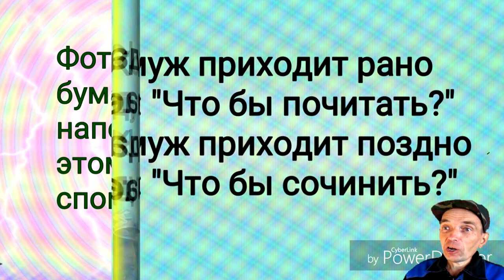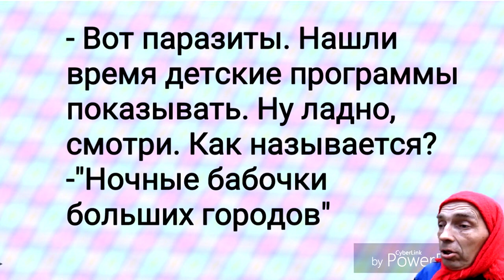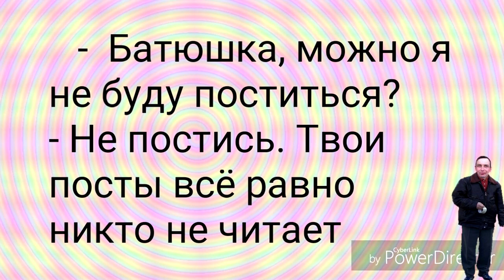Белоснежка с бодуна и ночные бабочки или анекдоты с DJ DED21 от 30 Ноября 2021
- Вовочка, Маша ходит к тебе в гости? - Да, конечно. - И что вы делаете? - Смотрим телевизор. - Но у тебя же нет телевизора? - Она этого пока не заметила

Встречаются две подруги. - Ой, Матрёна, у тебя такие круги под глазами! Матрёна с гордостью: - Это я циркулем, ровно получилось?

Российские "отечественные производители" мясопродуктов объявили, что в ознаменование Всемирного дня качества выпустят колбасу из особо тонко
измельчённого крахмала, пальмового масла первого холодного отжима и варёной шкуры свиней элитных пород.

Мама отчитывает своего семилетнего сына. Он молчит и внимательно на неё смотрит. Когда у мамы гнев заканчивается, сын говорит: - Знаешь, мам - у тебя нижняя
губа о верхнюю так интересно шлёпается. Как ты это делаешь? Поделай ещё!

- Почему грустишь? - А помнишь, как мы пьяные шатались по крышам, а потом голые всю ночь смотрели на звезды? - Нет, мы никогда не занимались подобными
глупостями. - Вот именно...

Мэр с женой за ужином.
- Пупсик, представляешь, решил эту проблему с расселением общаги аварийной!
Пять там этих жильцов, помнишь барагозили всё, требовали квартиры? Так я там одному подарил на день рождения 2 ящика водки, и сказал, что квартира только одна
будет. Они перепились, и он всех завалил.
- А он же остался?
- Дура что ли? Он сел на 15 лет

В детстве родители берегли меня от жестокой правды жизни и как могли, скрывали, что детский труд запрещён законом

— Хочу работать у тебя бухгалтером, каков график работы? — Год усердно работаешь, делаешь все, что мы скажем, а три сидишь, отдыхаешь

Одесса, ателье: - Здравствуйте, я хотел бы пошить у вас брюки... - Так и какая проблема? Садитесь и шейте!

Отдых в Крыму. Вы получите: море, солнце, воздух, горы, водопады, старинные крепости, дворцы, виды на виноградники, шикарные рассветы и закаты!
- А можно душ перед сном?
- Ну вы вообще охренели с вашими запросами!

- Да, в молодости у меня было много женщин.. я менял их как перчатки, пока не встретил свою жену!
- Неужели ты так сильно влюбился?
- Да нет, просто жена не вовремя вернулась с работы

- Дорогая, почему ты считаешь, что выглядишь старше меня? Да у любого можно спросить, он тебе подтвердит, что мы выглядим ровесниками. Скажите, девушка,
моей Марине идёт это платье?
- Я могу сказать только одно: ваша бабушка очень модно одевается, хотя и не по возрасту

- Иногда приходится выбирать между плохим и очень плохим решением...
- Извините, а вы точно учитель математики?

- А почему женщинам нравится быть замужем? - Так потому что нет ничего приятнее, чем найти того особенного человека, которого можно злить до конца жизни!

Бабушка жила на той же стороне улицы, на которой была школа, и ей не нужно было переходить, но пионеров было не остановить…

- В твои годы я уже кормил многодетную семью!
- В смысле? В 18 лет?? И я у вас один, вроде?!
- Меня на вокзале обобрали цыгане

Стал покашливать. Доктор посоветовал принять травки. Принял.
Ржу, прикалываюсь, но всё равно кашляю!Спасибо за внимание и поддержку. Это самодеятельность. Продолжение следует. Видеоролик изготовлен на домашнем компьютере. Очень смешные